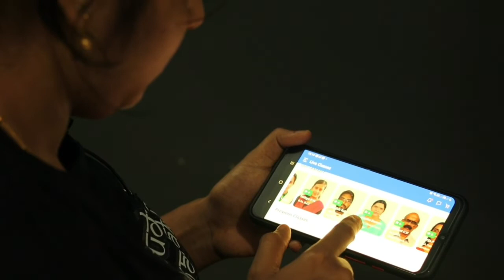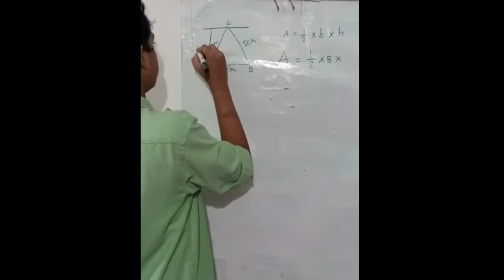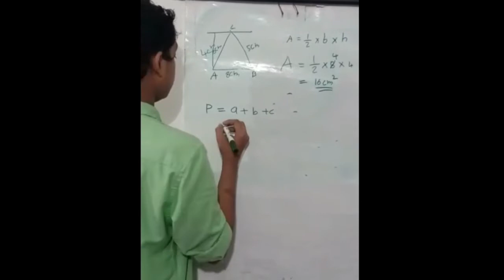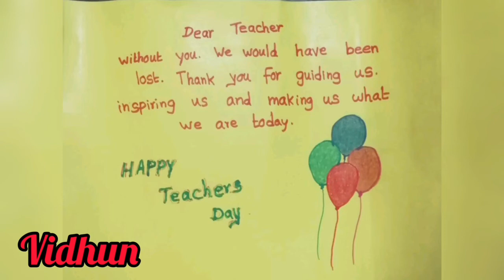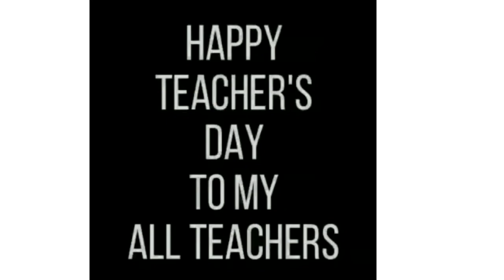Teachers Day Celebration 2021| Study at Chanakya